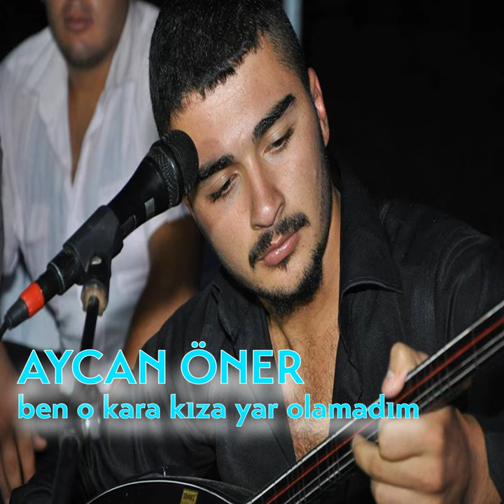Ben O Kara Kıza Yar Olamadım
Ben O Kara Kıza Yar Olamadım · Aycan Öner

Composer: Süleyman Kotan
Lyricist: Süleyman Kotan